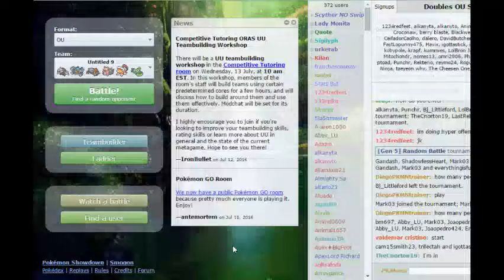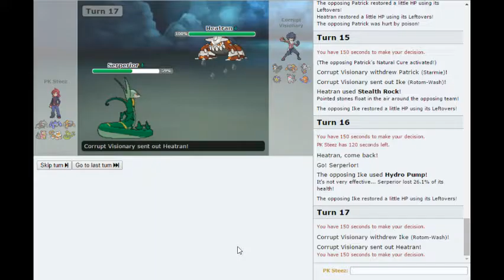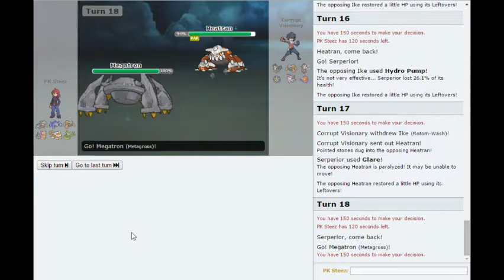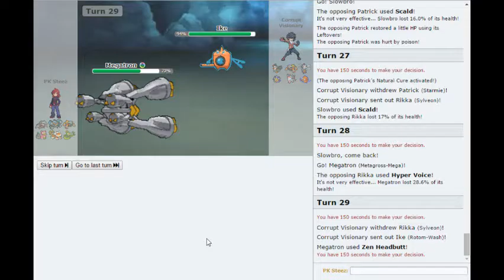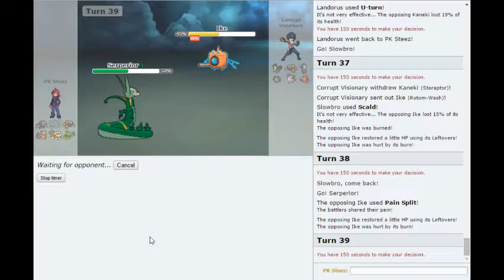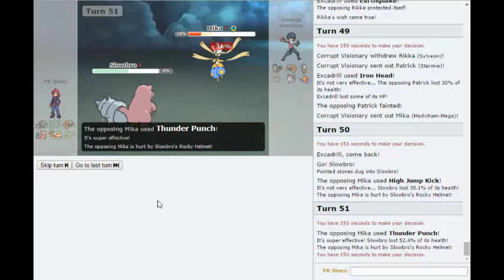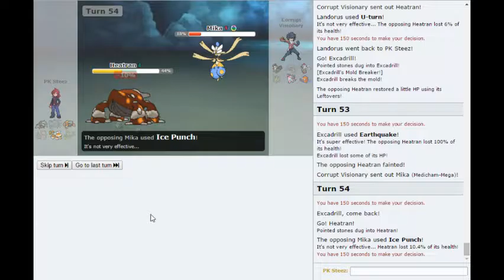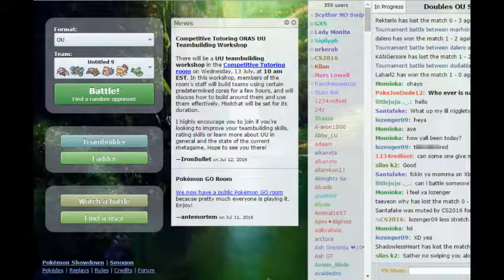[ORAS] Pokemon Showdown OU Live - Mold Breaker Excadrill! #04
Why Didn't That Rock Slide Land?!? I would of won! Longest Pokemon Battle I had on Showdown in a very long time.